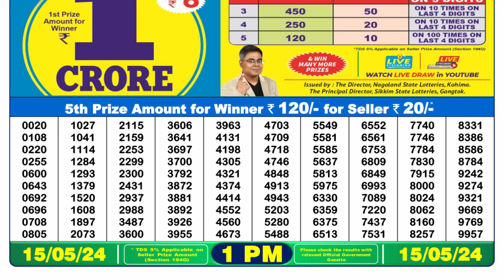Lottery Sambad 1pm today 15.05.24 Nagaland State Lottery Result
0:00 | Dear Lottery 1st, 2nd, 3rd & 4th prize  numbers
1:00 | 5th prize numbers